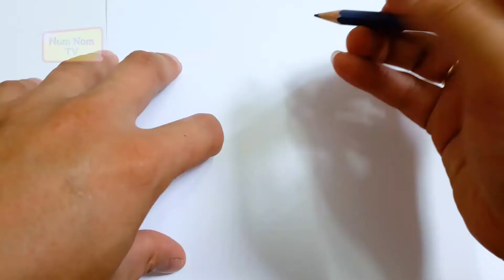How to draw a whale - nom nom tv